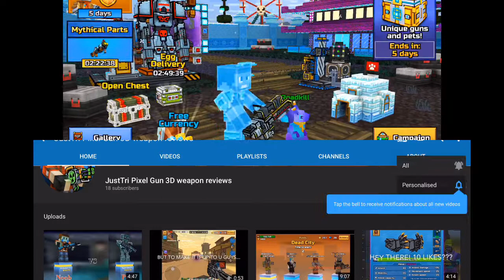How To Earn Gems FAST ( Pixel Gun 3D )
In this video i mention a few common ways on how to earn gems FAST! I hope this video helped, have a great day!

Hi my name is Luke and I love playing Pixel Gun 3D. On this channel i will mainly be doing weapon reviews. I love doing Youtube and my number one goal on Youtube is to reach 30 subs, so please help me do so! Thanks so much for all your guy’s support 💙

Vid made by iMovie, recorded by Apple screen recording, all music is NOT copyrighted ( if in video ) and game is called Pixel Gun 3D